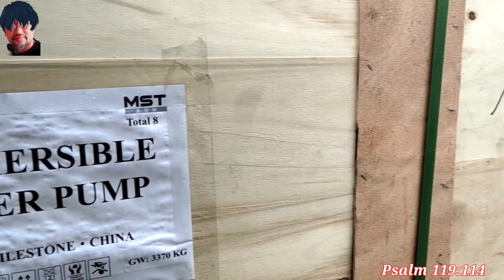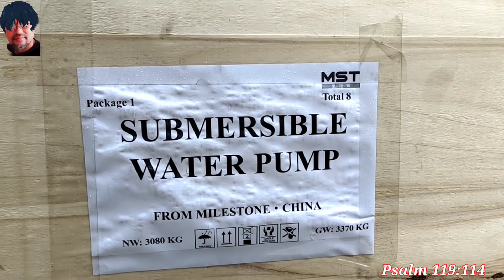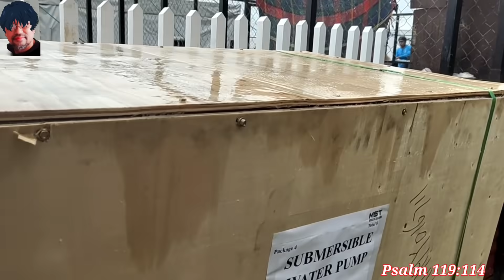WATER PUMP DUMATING NA | MANILA BAY UPDATE: SEPTEMBER 19, 2021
manila bay rehabilitation project ongoing.